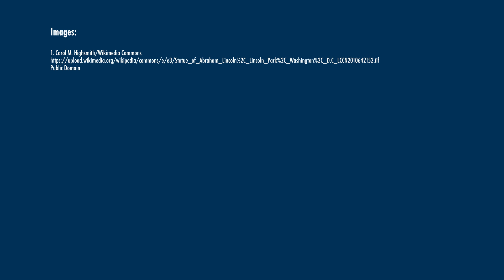Why is it important to commemorate the history of slavery in the United States?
Renée Ater, University of Maryland.